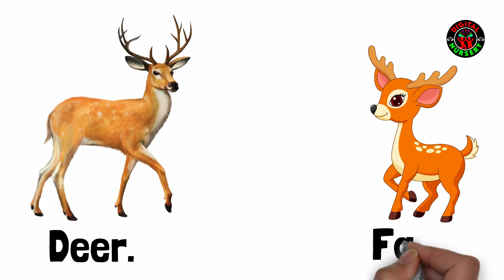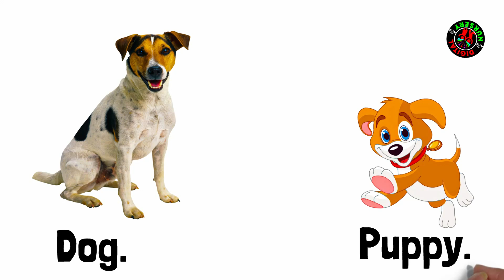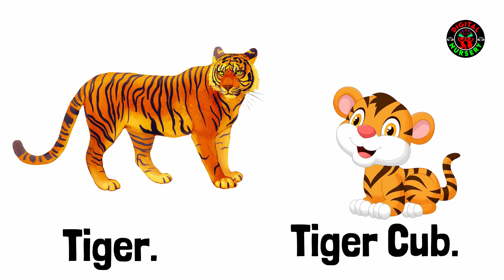Animals for Kids | Wild Animals with Sounds |wild animals name |Wild Animals Babies kids songs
Hi everyone (parents & students) welcome to my Digital Nursery Here you can find learning videos for babies and students This channel will help your kids for pre school learning and after entering school also as we have designed all of our videos by collecting requirements for both pre school learning and school learning Hope you will enjoy and learn a lot from our channel Our videos have been created to make
learning fun impart family values & encourage healthy habits Parents will realize that our channel is the ideal destination to not only acquire knowledge & thinking skills but also develop imagination & creativity